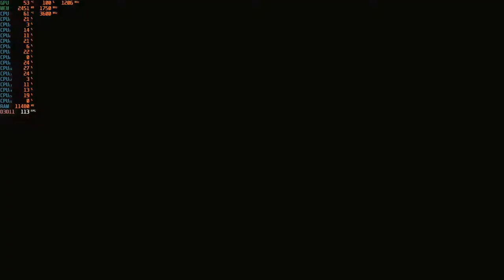Anthem - 1080p With the R7 5800X & The Radeon RX 470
Cpu: R7 5800X 3.8ghz - 4.8ghz with PBO (Precision Boost Overdrive) enabled
Cooler: Cooler Master MasterLiquid ML240L RGB CLC 240mm
Gpu: Sapphire VCX 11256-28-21G - RX 470 4GB GDDR5
Mobo: PRIME X570-P
Ram: G.SKILL Trident Z Neo 32GB 3600 DDR4 (Dual Channel)
Case: Rosewill CULLINAN V500 RGB ATX Mid Tower
PSU: Rosewill PHOTON Series 1200W Full Modular, 80 PLUS Gold
OS: Windows 10 Pro.
Res: 1080p
Settings: with Radeon Boost & Enhanced sync Enabled